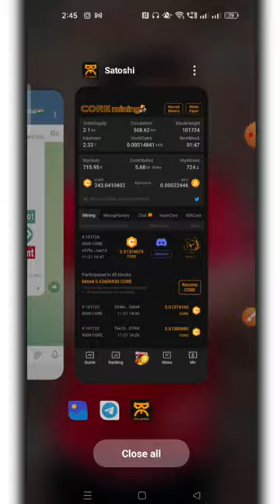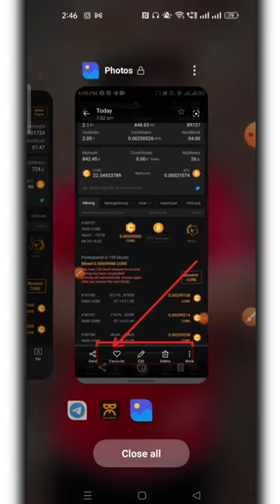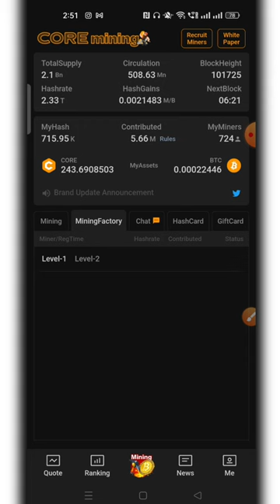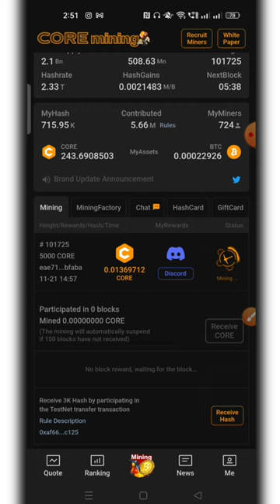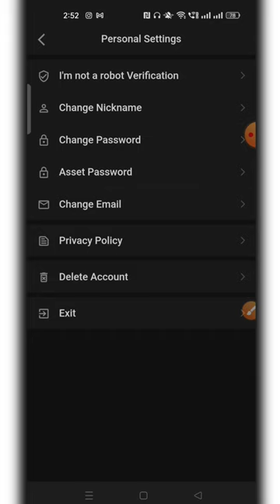Satoshi Core ID 🚫 SUSPENDED Satoshi Core Mining suspend hone se bacche New big update Hindi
Airdrop 2022 | New Instant Payment Airdrop | New trust wallet airdrop I newshibainu

 🔴➡ FOLLOW ME ⬅️🔴

▶Your questions :◀
New Loot
New update
new offer
pi
pikyc
BTCs
Core
Asraful
bachchu
bilaspur
Instant Withdraw

airdrop
airdrop today
airdrop instant withdraw
airdroid

cryptonator withdrawal
cryptornado how to earn
cryptornado
crypto
crypto loot
crypto earning apps
crypto airdrop
crypto bharat

Exchange
exchange airdrop
exchange mobile
exchange your bts crystal snow free fire
exchange offer
exchange rewards
exchange
exchange
exchange bonus
exchange 22

new loot
new loot offer today
new loot

howrah news
withdraw ecoin
withdraw

Thanks